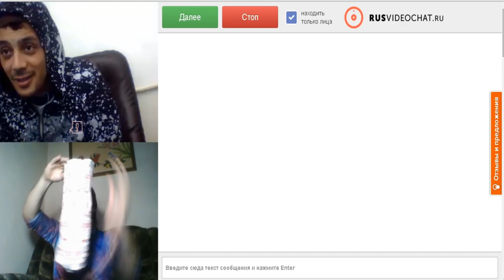ЧАТ РУЛЕТКА -5. MAGIC VLOG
Чат рулетка насыщенная трюками и розыгрышами!!